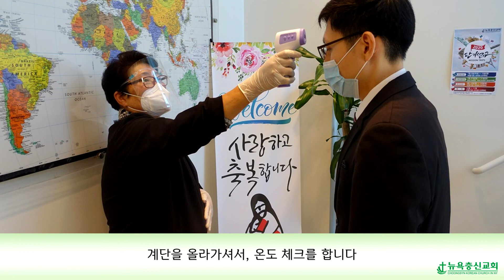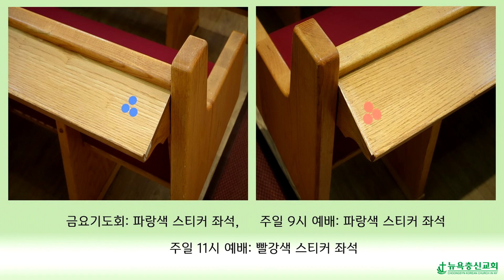현장예배가이드 l 뉴욕충신교회 ㅣ 7월 현장 예배 ㅣ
현장예배를 위한 교회 안내

2020년 7월
뉴욕충신교회